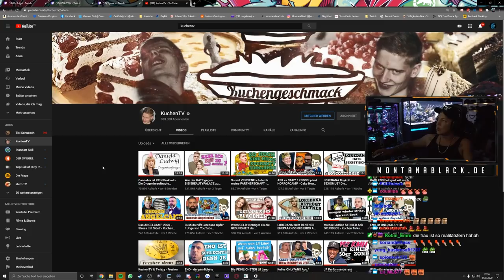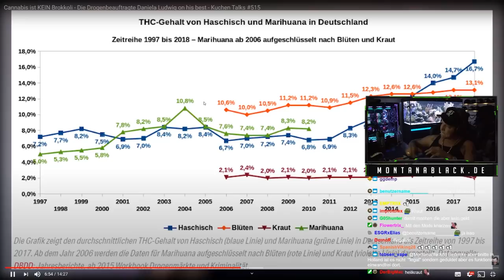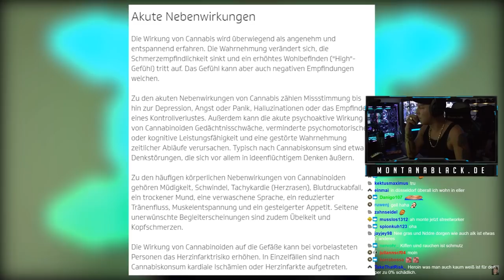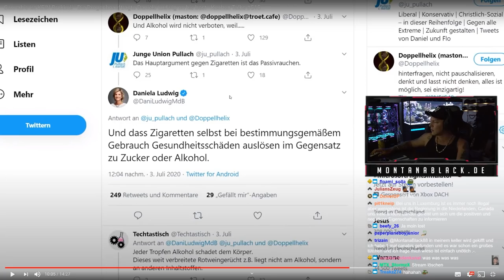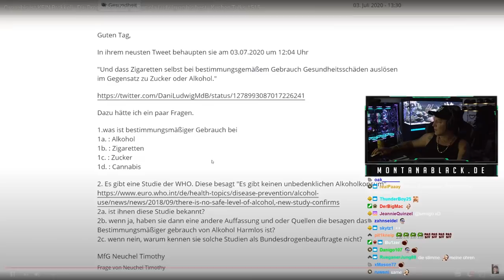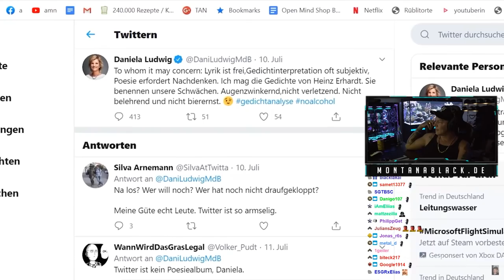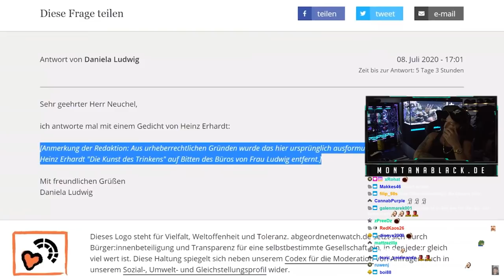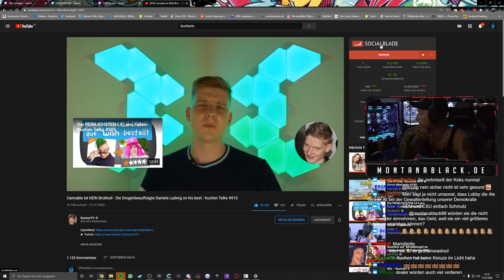MontanaBlack reagiert auf KuchenTV "Cannabis ist KEIN Brokkoli"😱 MontanaBlack Reaktion